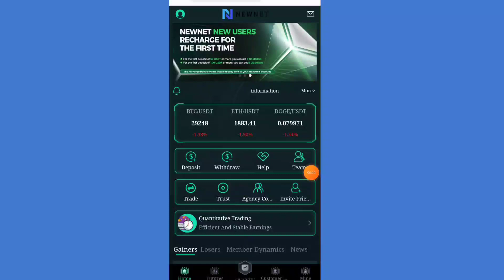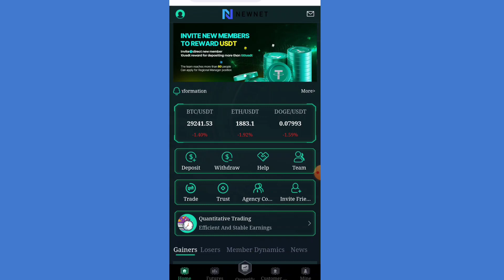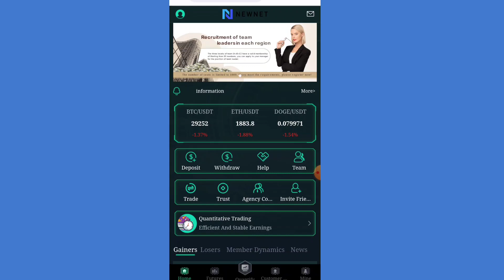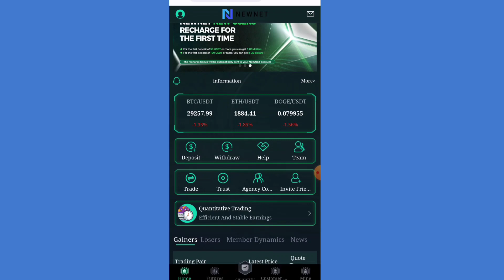NewnetVip App Se Paise Kaise Kamae | NewnetVip App withdraw Proof | NewnetVip App Real Or Fake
newnetvip
newnetvip app
newnetvip real or fake
newnetvip app se paise kamaye
newnetvip earning app
newnetvip app review
newnetvip app sey paise kaise kamaye
scam newnetvip
newnetvip se paise kaise kmaye
newnet app withdraw
earn money online with newnetvip app
newnetvip withdrawal
bot infinity se paise kaise kmaye
new net vip app withdrawal problem
newnetvip withdrawal proof
online paise kamaye ghar baithe

newnetvip-app
newnetvip-appReview
newnetvip-app-or-fake
newnetvip-app-WithDraw-Proof